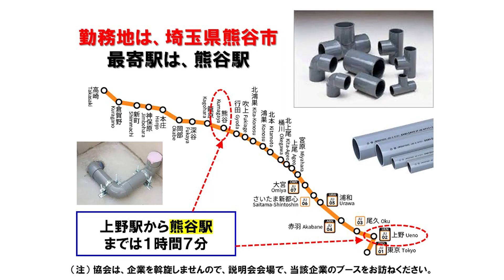【4月14日（金）15：00】Factory labor／Saitama／Manufacture of plastic products：組立加工・資材管理／埼玉／プラスチック製品製造